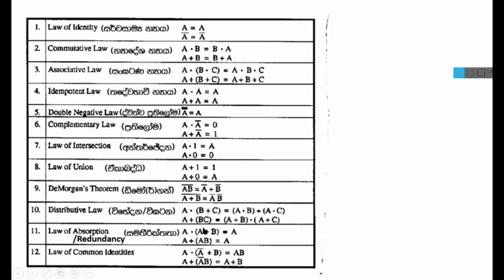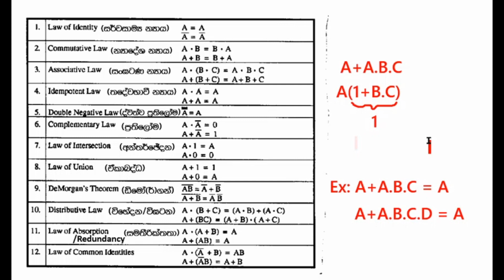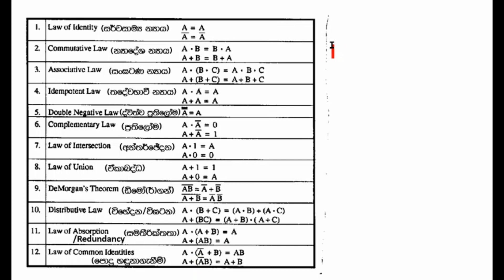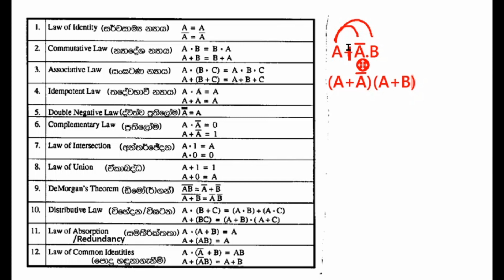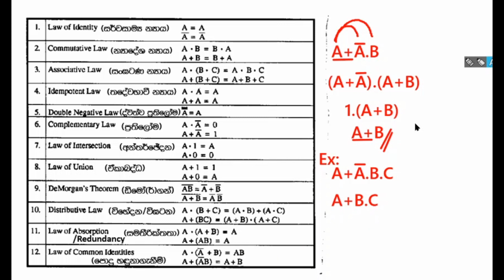ICT A/L Logic Gates - Part 11 (Boolean Algebra - Boolean Laws - Part 2)